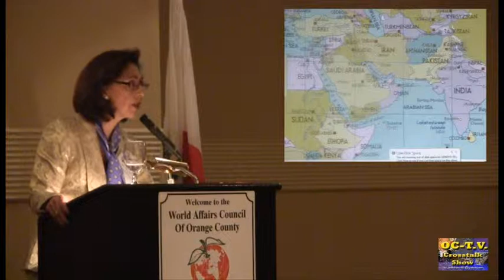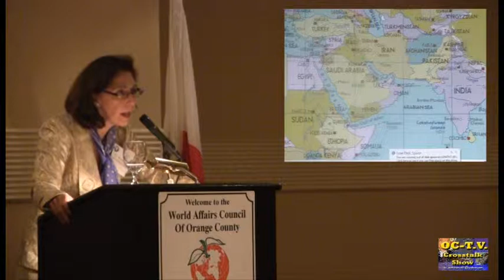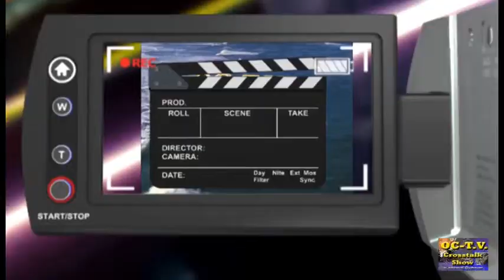WAC-Dr R. Farmanfarmaian Part 4 of4